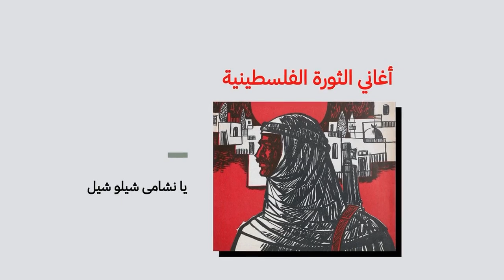أغاني الثورة الفلسطينية: يا نشامى شيلو شيل